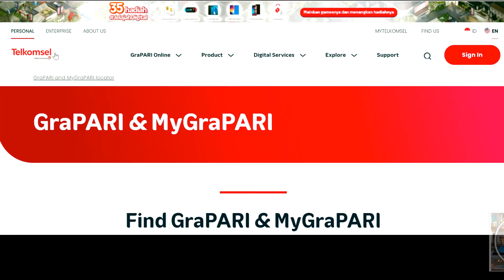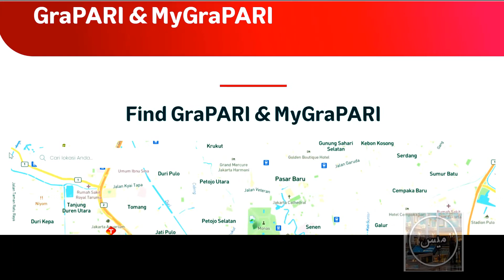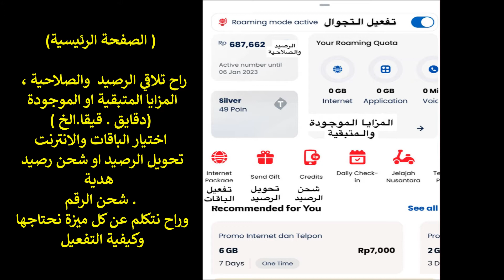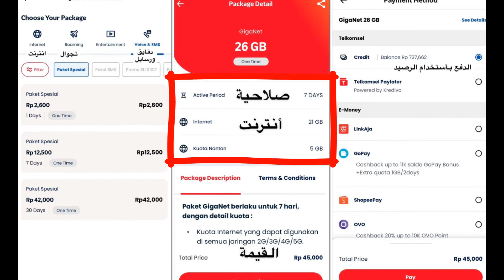بالي اندونيسيا افضل شريحة اتصال وبيانات سرعة وتغطية وسعر رخيص اشترها لحظة وصولك لمطار جاكرتا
تيلكوم سيل : Telkom sel 🇮🇩 افضل شريحة نت وإتصال في
طريقة أستخدام التطبيق الخاص بالشركة وحل أغلب المشاكل الي تواجهك في سفرتك (خلصت الباقة . ماعندك رصيد . تحويل رصيد . تفعيل باقة انترنت . الخ ..)
أول خطوة نحمل التطبيق من الرابط : هذا رابط للايفون
عليك التوجه عزيزي المسافر الى اقرب محل فاميلي مارت Family Mart وهي من اشهر المحلات التجارية في اندونيسيا وتنتشر بكثرة في جميع مدن اندونيسيا وطلب الباقة التي ترغب بشحنها , ومن افضل شرائح الانترنت الموصى بها هي شريحة التيليكوم سيل من اجل الحصول على الإنترنت عبر الهاتف او على جهاز الواي واي فاي